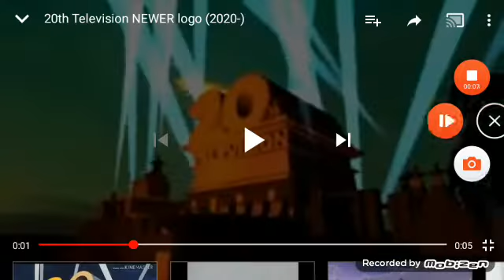The curiosity company 20th century fox television 20th television 2020